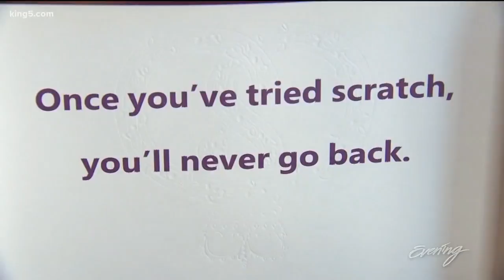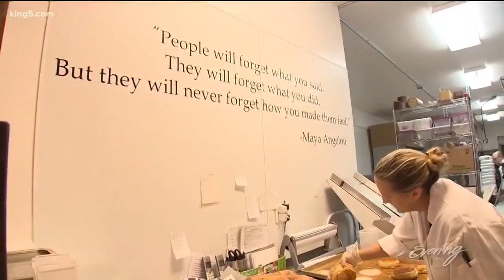Scandinavian treats with a twist at Byen Bakeri - KING 5 Evening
Given Seattle's substantial Scandinavian community, finding tasty treats from the homeland is a piece of cake.But if you haven't tried the kransekake or kringle from Byen Bakeri - you're missing out.